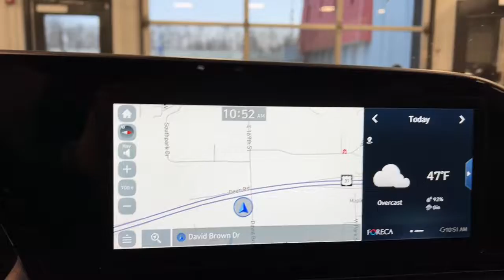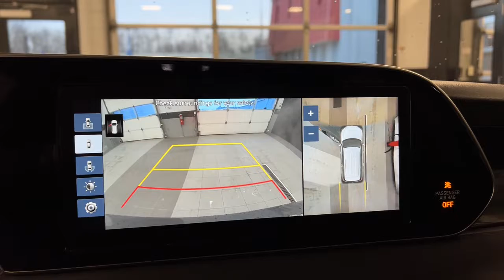2021 Hyundai Palisade Westfield, Carmel, Fishers, Noblesville, Indianapolis, IN P15555A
Steel Graphite Used 2021 Hyundai Palisade available in Westfield, Indiana at Tom Roush Mazda. Servicing the Carmel, Fishers, Noblesville, Indianapolis, IN area.

TOW HITCH  -inc: harness,BUMPER APPLIQUE,CARPETED FLOOR MATS,STEEL GRAPHITE,BLACK  PREMIUM NAPPA LEATHER SEAT TRIM,OPTION GROUP 01,CARGO NET,All Wheel Drive,Air Suspension,Power Steering,Air Suspension,Air Suspension,ABS,4-Wheel Disc Brakes,Brake Assist,Aluminum Wheels,Tires - Front Performance,Tires - Rear Performance,Temporary Spare Tire,Sun/Moonroof,Generic Sun/Moonroof,Dual Moonroof,Generic Sun/Moonroof,Dual Moonroof,Heated Mirrors,Power Mirror(s),Integrated Turn Signal Mirrors,Rear Defrost,Privacy Glass,Intermittent Wipers,Variable Speed Intermittent Wipers,Rain Sensing Wipers,Rear Spoiler,Remote Trunk Release,Power Liftgate,Power Door Locks,Daytime Running Lights,Automatic Headlights,LED Headlights,Automatic Highbeams,AM/FM Stereo,Navigation System,Premium Sound System,Satellite Radio,MP3 Player,Bluetooth Connection,Telematics,Auxiliary Audio Input,HD Radio,Smart Device Integration,Requires Subscription,Steering Wheel Audio Controls,Power Driver Seat,Power Passenger Seat,Bucket Seats,Heated Front Seat(s),Driver Adjustable Lumbar,Seat Memory,Cooled Front Seat(s),Bucket Seats,Rear Bucket Seats,Heated Rear Seat(s),Cooled Rear Seat(s),Adjustable Steering Wheel,Trip Computer,Power Windows,3rd Row Seat,Leather Steering Wheel,Heated Steering Wheel,Keyless Entry,Power Door Locks,Keyless Entry,Power Door Locks,Keyless Start,Remote Trunk Release,Hands-Free Liftgate,Universal Garage Door Opener,Cruise Control,Adaptive Cruise Control,A/C,Rear A/C,Climate Control,Multi-Zone A/C,A/C,Leather Seats,Driver Vanity Mirror,Passenger Vanity Mirror,Driver Illuminated Vanity Mirror,Passenger Illuminated Visor Mirror,Auto-Dimming Rearview Mirror,Remot